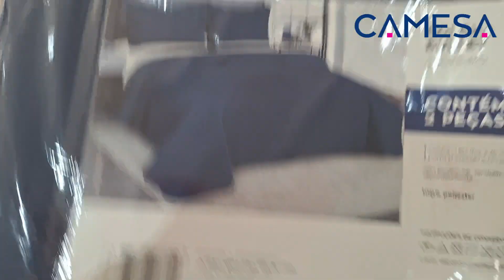Cobre Leito Bullet - Bete Casa